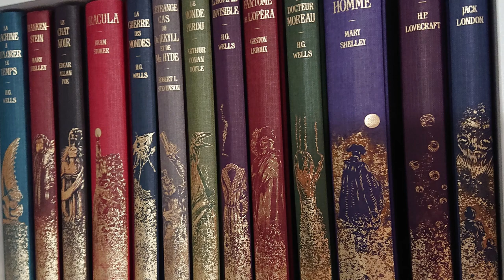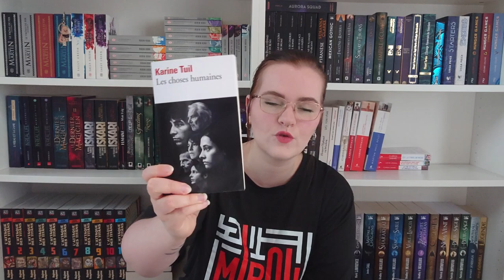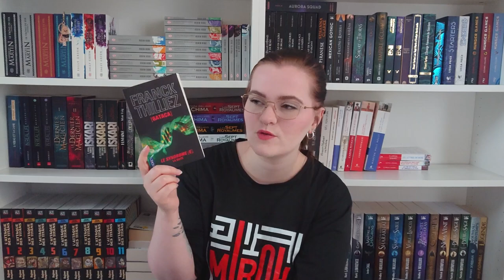Mes dernières acquisitions ! ✨📚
Bonnes lectures !

Lien vers ma wishlist: